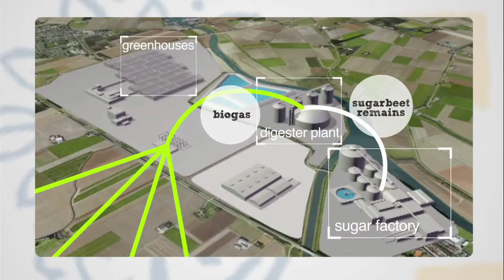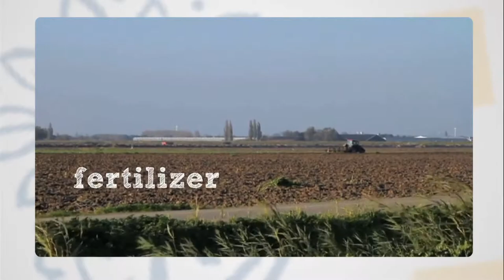Mieneke Koster over Green by choice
Het Green by Choice, Green by Design project is een onderzoek naar de mogelijkheden tot sociale innovatie binnen
het inkoop- en ontwikkelproces van procestechnologische apparatuur.
Een brede vertegenwoordiging van zowel de inkoop- als ontwikkeldisciplines van procestechnologische apparatuur is betrokken bij de klankbordgroep van dit project, zoals onder meer branche-organisaties zoals NAP, NEVI, FME, DPI, ISPT, WCM en diverse bedrijven.

Doel van dit project (dat recentelijk is opgestart en zal lopen tot en met februari 2016) is het faciliteren van inkoopprocessen om energiebesparingen van 30-50% die nu onbenut blijven te realiseren. Er wordt onderzocht waarom energiebesparing niet wordt gerealiseerd als techniek wel voorhanden is en er ook geen economische barrières zijn en hoe bij inkoop en ontwikkeling van procestechnologische apparatuur, vaak gericht op winstmaximalisatie, een keuze gemaakt kan worden voor energie-efficiënte apparatuur. Het beoogde projectresultaat is een methodiek (uiteraard in aanvulling op wat al voor handen is) waarmee bedrijven kunnen nagaan waar kansen tot energiebesparing liggen en hoe ze deze kunnen benutten in hun inkoopproces.
Opzet en uitvoering van het project ligt in handen van ISPT, Tilburg University, ECN en KWA bedrijfsadviseurs.